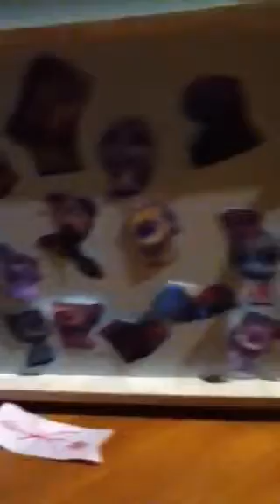Maison petshop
Presentation des maisons petshop